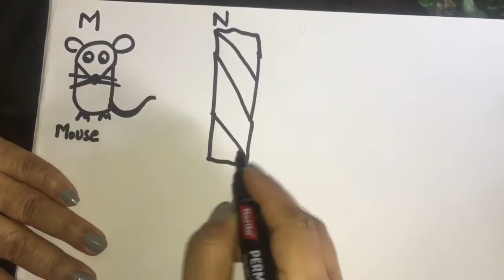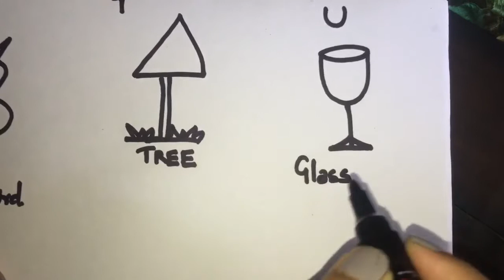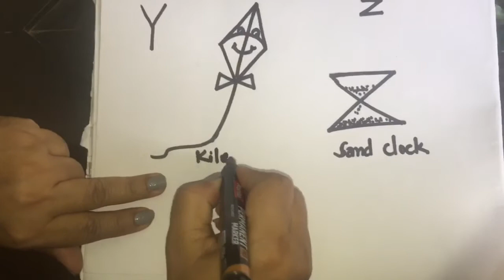Alphabet drawing for kids part-II